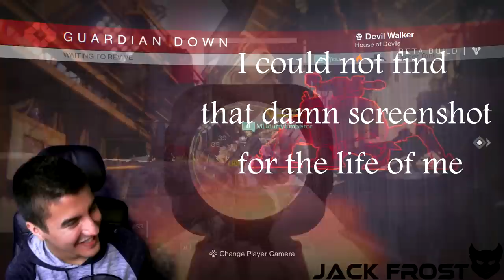Destiny Is All Most Here!!!!.... Also swords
I'm literally counting the seconds till it's here

Who Am I? - I'm just a
little-ol-Canadian that
absolutely loves playing
video games ;)